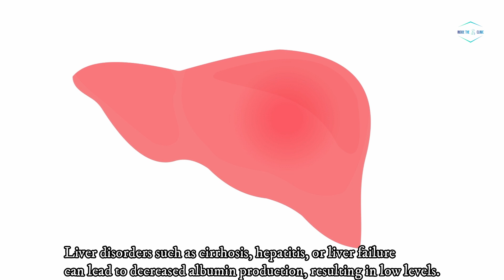Albumin Levels - Low, High, Normal Range (Management)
In this video, we look at albumin levels, low, high and normal range and how to address imbalances.

Albumin is a protein produced by the liver and is essential for maintaining various bodily functions.  It is a crucial blood protein that helps maintain fluid balance in the body. It acts as a carrier for hormones, vitamins, and medications, ensuring their effective transport.

Additionally, albumin binds to bilirubin, preventing jaundice. It supports immune function by transporting antibodies and serves as a reservoir for nutrients, aiding energy production and tissue repair. Monitoring albumin levels is important for assessing overall health and detecting potential health problems.